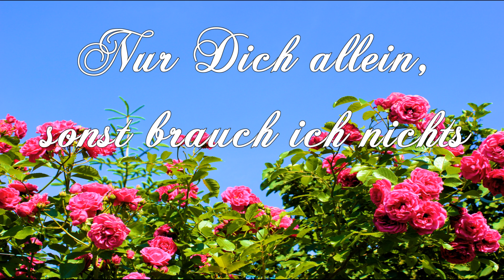Nur Dich allein, sonst brauch ich nichts - Uwe Sauer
In deinen Spuren will ich geh’n, mit deinen Augen seh’n.
Du kennst mein Herz ganz genau; auf festem Grund mein Haus ich bau.
Füllst meinen Geist, Du gibst mir Sinn, weißt, wer ich bin.

Du hebst mich auf, wenn ich fall’ Du gibst mir Halt jedes Mal.
In deinem Licht, da will ich steh’n; lass die Hoffnung nie vergeh’n.

Auf dein Wort will ich stets schauen, denn es zeigt den Weg und das Ziel.
Deine Hand ruht nun auf mir deine Gegenwart erfüllt mich jeden Morgen neu.

Du hast erkauft mich durch dein Blut. Du bist der, der heut’ noch Wunder tut.
Herr, nur Dich allein, sonst brauch’ ich hier doch nichts,  möcht’ einst seh’n dein Angesicht.

Füllst meinen Geist, gibst mir Sinn, weißt, wer ich bin.

In deinem Licht will ich steh’n; lass die Hoffnung nie vergeh’n.